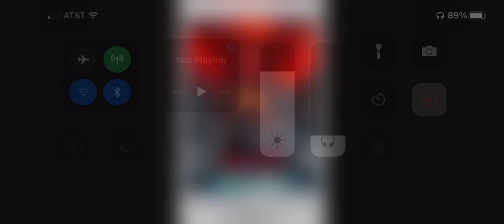What Do You Think Of This Movie? #1152